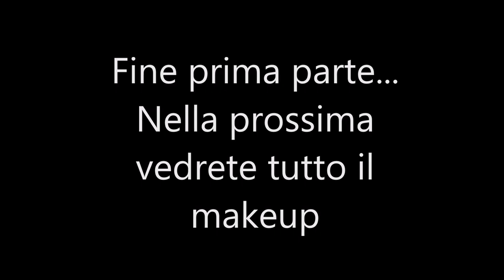Recensioni di fine anno 1° parte - tutti i prodotti finiti viso corpo e capelli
Ciao a tutti e ben venuti nel mio canale, qui di seguito troverete video e link utili collegati al video che state guardando :D
E ISCRITI AL MIO CANALE PER NON PERDERE I PROSSIMI VIDEO